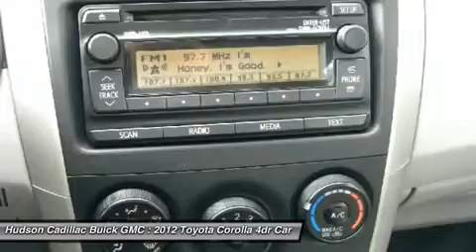2012 Toyota Corolla 24505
2012 TOYOTA COROLLA Poughkeepsie, NY
Stock# 24505

2023 South Rd.

Land a score on this 2012 Toyota Corolla L before it's too late. Roomy yet agile, its tried-and-true Automatic transmission and its trusty Gas I4 1.8L/110 engine have lots of pep for a low price. It has the following options: Front wheel drive, Vehicle stability control w/traction control -inc: off switch, Trunk lamp, Torsion beam rear suspension, Temporary spare tire, Smart Stop braking technology, Side-impact door beams, Remote releases -inc: hood, trunk w/cancel, fuel door, Remote keyless entry -inc: panic feature, remote illumination, and Pwr windows w/driver one-touch down. You've done your research, so stop by Hudson Cadillac Buick GMC at 2023 South Rd., Poughkeepsie, NY 12601 this weekend to get a deal that no one can beat!